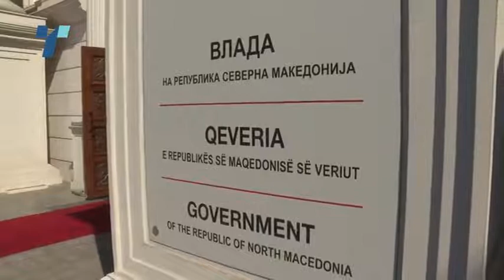средба борел - ковачевски